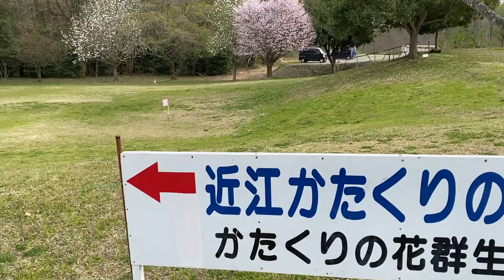【絶景！】滋賀県のメタセコイア並木を見に行きました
ようやくメタセコイア並木を見に行くことができました。
絶景でした♪メタセコイヤチョコもとっても美味しかったです✨